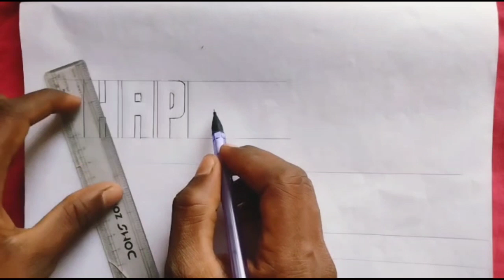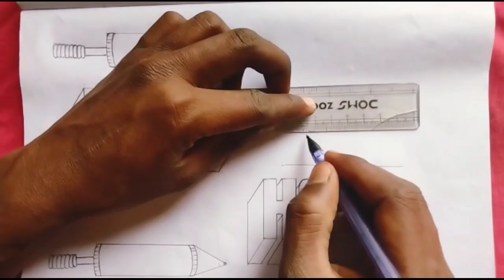How To Draw Happy Holi। Happy Holi In 3d Drawing। Holi Festival Drawing।@YuvrajSketchArt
How To Draw Happy Holi। Happy Holi In 3d Drawing। Holi Festival Drawing।‎@artistyuvraj7760

your quires.
Holi drawing.
Holi drawing easy.
Holi drawing easy steps.
Holi drawing for beginners.
Holi Drawing for competition.
Holi drawing painting.
easy drawing of Holi festival.
Holi drawing easy step-by-step for beginners.
easy Holi drawing.
Holi drawing Radha Krishna.
Holi drawing simple how to draw Holi festival.
how to draw Holi drawing.
beautiful Holi drawing.
creative Holi drawing.
Holi drawing colourful.
Holi drawing for kids.
colourful Holi drawing.
creative Holi festival drawing.
school project creative Holi drawing.
sketch Holi festival drawing.
happy holi drawing easy.
simple creative Holi drawing.
Holi drawing.
Holi ki drawing.
Holi ka chitra.
Holi par chitra.
Holi ka chitra kaise banaya jata hai.
Holi ka chitra banana shikhe.
how to draw happy Holi.
how to draw happy Holi 2023.
how to draw happy Holi in 3d.
how to draw happy Holi card.
how to make happy Holi card.
happy holi drawing 2023.
happy holi 3d drawing.
how to make happy Holi poster.
how to draw happy Holi step by step.